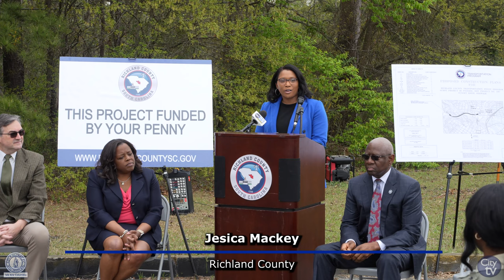Sunset Drive Sidewalk Project Press Conference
Councilwoman Tina N. Herbert attend the Groundbreaking for the Sunset Drive Sidewalk Project. The Sunset Drive Upgrades project will cost $5.2M in Improvements.

The upgrades will include a sidewalk, plus road and utility enhancements.